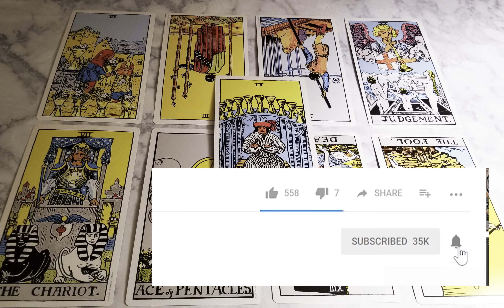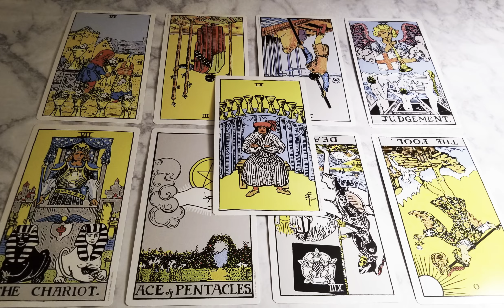Scorpio September 2018: Blissful Transition; Clear sight summons the truth you needed....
**Private Readings

**My go-to deck, used in my videos and private readings, the Giant Rider-Waite Tarot